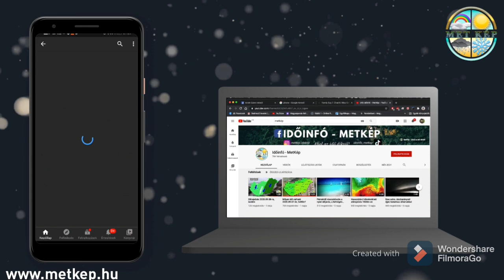Vasárnapi havazás után átmeneti tavasz, majd újabb hidegbetörés